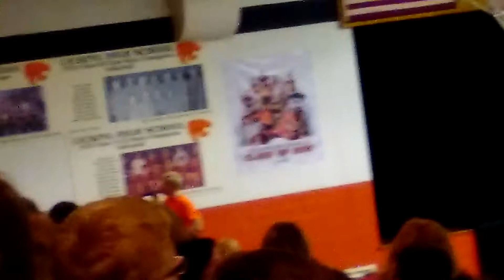Army rock band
Hey thx for watching the video..

They played at licking high school today...
Loved them so much and I hope you like this video to thx again and have a nice day..

Till next time see ya.